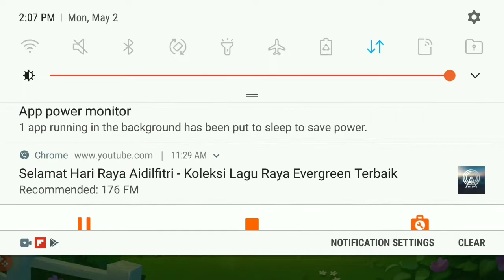my barn need to upgrade/ no enough storage